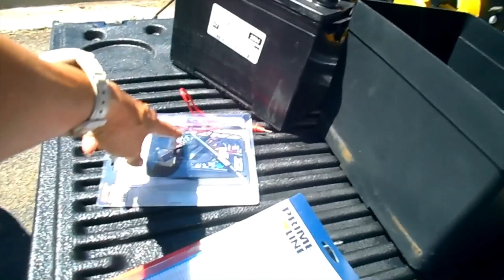RV FULL-TIME LIVING WHEN THINGS GO BADLY!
Arriving in Colorado was a great milestone for us . The cooler temperature was something we were looking forward to. Short of arriving we found problems with the RV and found ourselves stuck at the Walmart.
❗️My Full-time RV Living Off the Grid videos from summer 2016 (like this one) are posting now on my playlist Fulltiming Vlogs.
❗️My current RV is a Truck Camper and you can watch all those videos on my Truck Camper playlist.

💗Comments require approval on this channel as certain people(trolls) have certain agendas, propagandas and interests that have nothing to do with this channel or RV'ing. I do appreciate and read all comments and as we travel I will be approving them when I come across free WiFI. Have a Great Day!!! :) 💗

Get the SimplyRVing APP
App Store

Paypal Gratuities are welcome to invest back into the channel for higher production gear

Intro and Outro were Created by my son  Cristian Soler